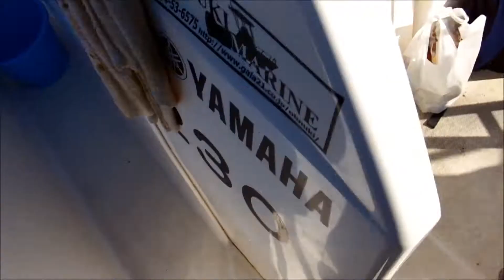銀腹会様 ヒラマサゲーム